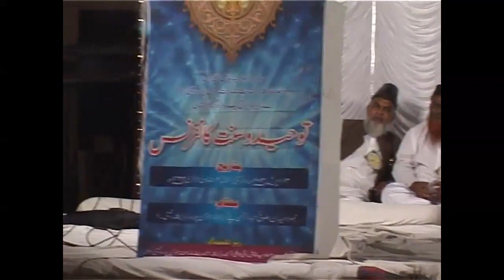Islam mein Betiyon ka Maqam / اسلام میں بیٹیوں کا مقام و مرتبہ / By Sheikh Waseem Ahmad Sanabili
Islam mein Betiyon ka Maqaam / اسلام میں بیٹیوں کا مقام و مرتبہ / By Sheikh Waseem Ahmad Sanabili

Beti - Daughter Hone Ke Nate Islam Me Uske Kya Huqooq

इस्लाम में बेटियों का मकाम क्या है ?